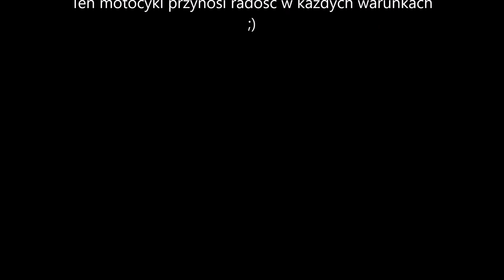Suzuki VStrom 1000 DL 2003r.